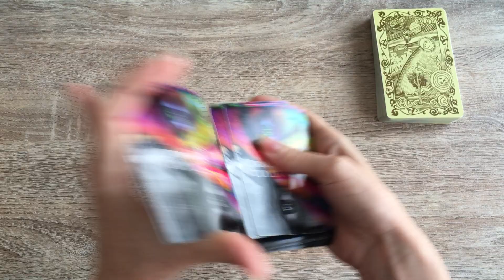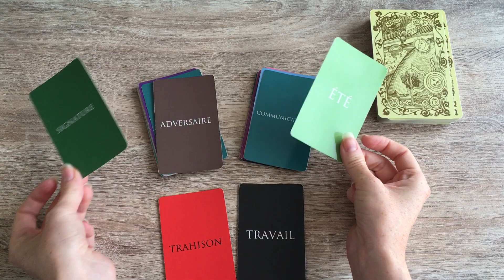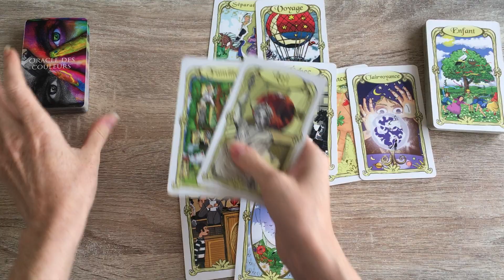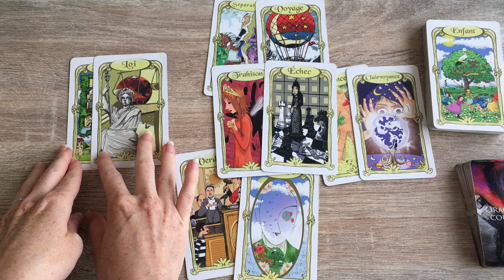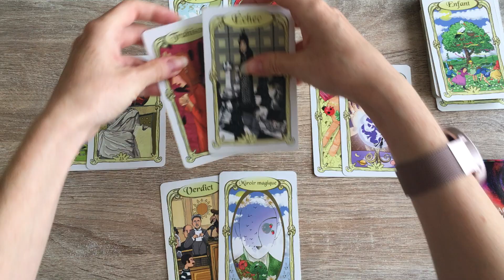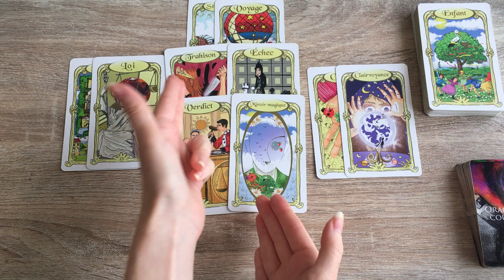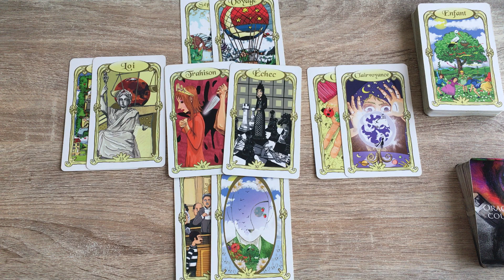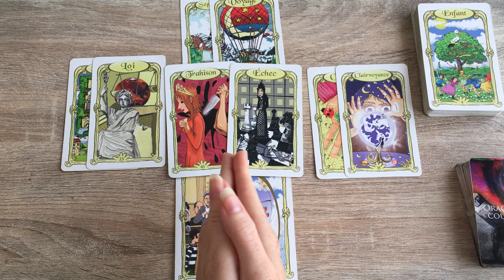♊️ GEMEAUX ♊️ Victoire sur trahison... JUIN 2022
Bonjour à tous Amis du signe Gémeaux ♊️ et bienvenue sur ma chaine!

On se retrouve pour voir de quoi parlent vos énergies pour ce mois de juin #2022.🦋

Bye, bye!
🦋Mel.🦋